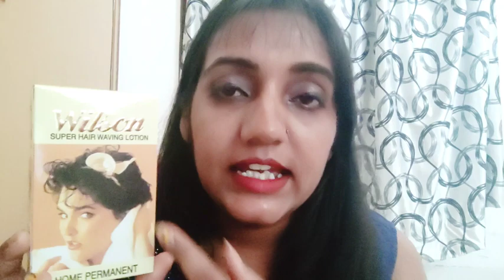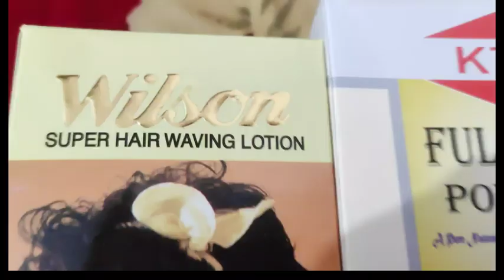How to Do Moustache Setting || Velocity Lotion || Moustache Grow ||2024 Best Video mustaches much.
I m sure you  all guys gonna love this video and this video surly help you all for your moustache setting by your own...love you all😘.
Purchasing link.